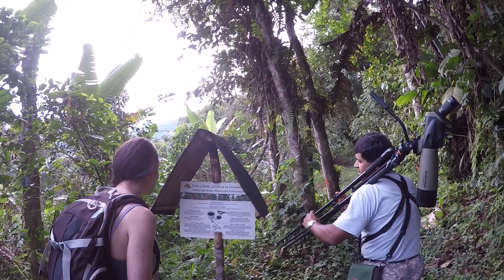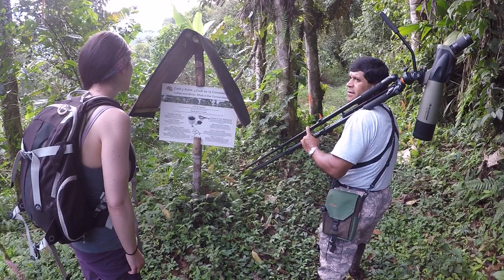2017.03.21 Hiking at Maquipucuna Reserve, Ecuador